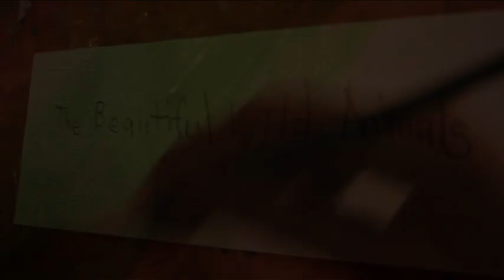Beautiful Wild Animals | Siao Siang Looi | 2011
For his first solo exhibition, Looi Siao Siang expresses his love affair with animals as creatively as he can, in celebration of their marvellous beauty. "Beautiful Wild Animals was held at the Little Arts Academy on the 27th May 2011 and was officially opened by HE President of East Timor, Jose Ramos-Horta.